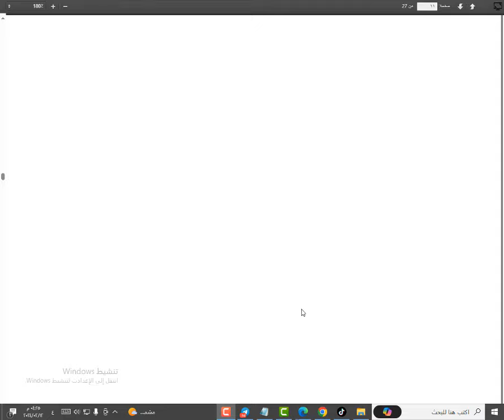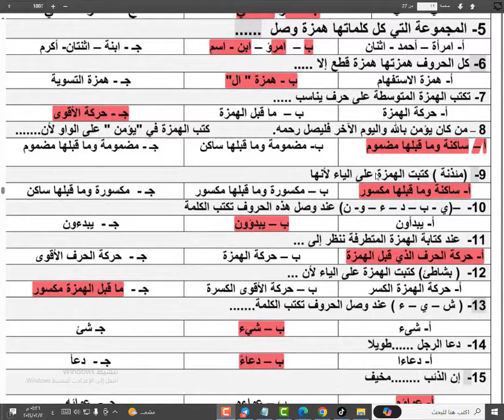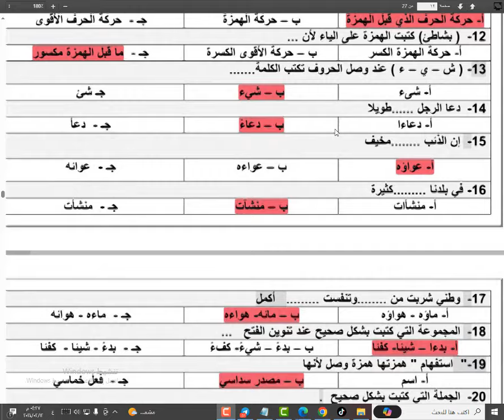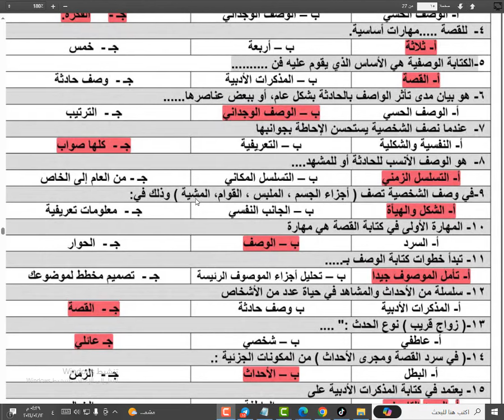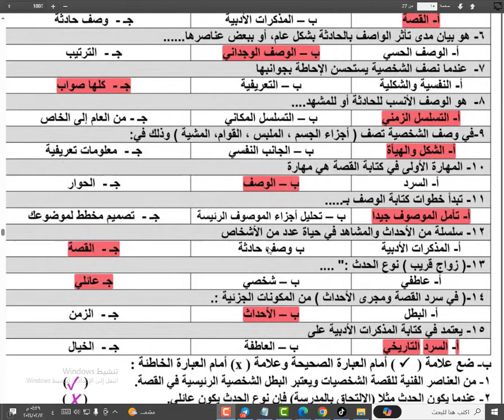اختبار نهائي كفايات لغوية اول ثانوي مسارات الفصل الدراسي الثاني 2024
اختبار نهائي كفايات لغوية

اول ثانوي مسارات

الفصل الدراسي الثاني 2024